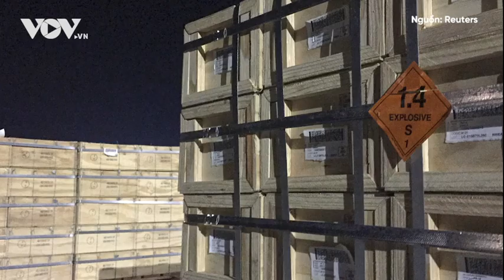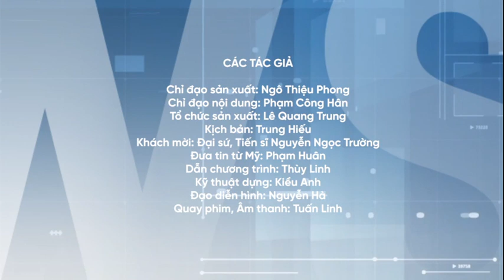Chiến lược An ninh Quốc gia Mỹ 2022 và cạnh tranh nước lớn Mỹ-Nga-Trung Quốc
Sau khi Nga sáp nhập 4 vùng của Ukraine vào đầu tháng 10, Mỹ công bố Chiến lược An ninh Quốc gia 2022. Xung đột Ukraine tiếp tục leo thang...Đại sứ Nguyễn Ngọc Trường - chuyên gia chính trị quốc tế bình luận về chiến lược này và cục diện cạnh tranh nước lớn.

37 Bà Triệu, Hoàn Kiếm, Hà Nội, Việt Nam